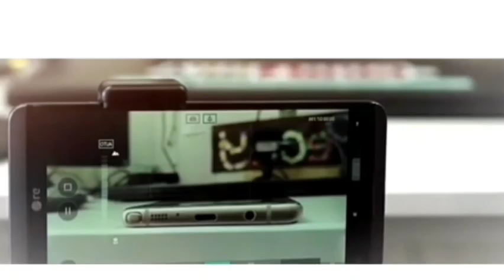هيدي:الزوج مسك العشـ ــيق فى الدولاب وحصلت المفاجأة تحت السرير.!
الزوح مسك العشي ...ق فى الدولاب .وحصلت المفاجأة
السحرالأسود # السحر الفرعونى# الرصد من الجن # مقبرة فرعونية # أثار مصر # الأثار الفرعونية # حفر مقبرة فرعونية# حديث الجن # الملك حورس # الفراعنة # اهرامات الجيزة # الاهرامات # الجن # الأعمال السفلية # السحر فى المقابر # سحر# السحر # الأسحار# الموتى والسحر # دفن سحر فى مقبرة # دفن سحر فى رءوس الموتى # دفن عمل فى المقابر # دفن عمل بين الاعمال #